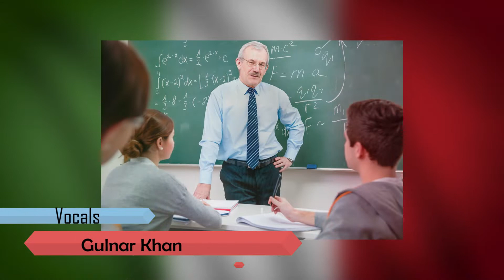Naqal Rokne Ke Liye Ustad Ne Students Ke Sar Par Gathy Ke Dabby Pehna Diye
Dosto aj ki is video main hum apko  batainge ke Naqal Rokne Ke Liye Ustad Ne Students Ke Sar Par Gathy Ke Dabby Pehna Diye